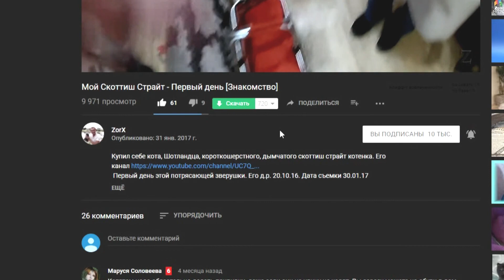Выгул Домашнего Кролика